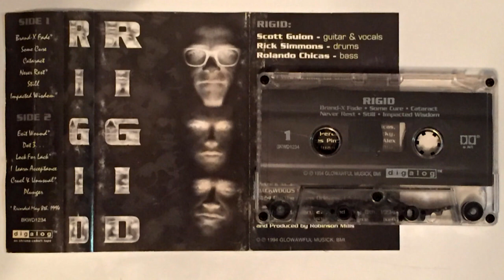RIGID - "Three Faces" Cassette Demo '94 New Orleans, LA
Got around to digitizing the debut demo cassette from New Orleans power trio Rigid-released in '94. Rigid was a juggernaut live/ had some incredible musicians and released this as well as two subsequent full length's entitled "Wrung Out" & "9". Enjoy!
Brand X Fade 00:00
Some Cure  03:47
Cataract 08:24
Never Rest 14:15
Still 17:55
Impacted Wisdom 21:31
Exit Wound 25:43
Dot 3..29:05
Lock For Lack 32:57
I Learn Acceptance 37:06
Cruel And Unusual 40:29
Plunger 44:32
Scott Guion (g), Rick Simmons(d), Rolando Chicas (b)